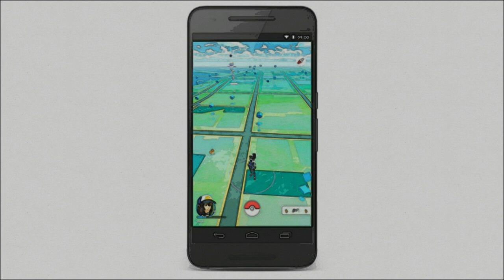True Scary Stories: CEMETERY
Your horror fix when you need it. Four scary stories involving a cemetery.

0:23 - Mystery Figure (NavyLadyBug)
7:44 - it keeps getting closer
17:33 - I Met A Black Dog Tonight (kushglo)
22:09 - Spadra Cemetery (Jymie Darling)
30:02 - Skit/Outro

All music and images created by TheDevilsInterval

Always stick around until the end. Wear nice over-ear headphones if possible.